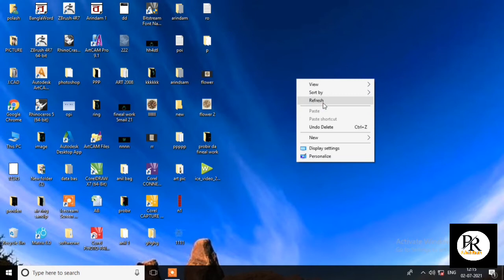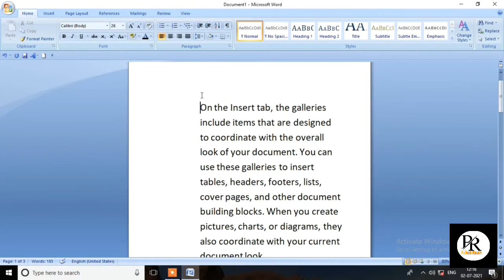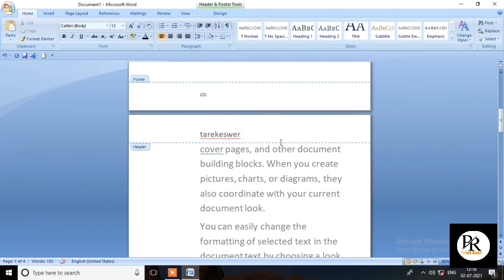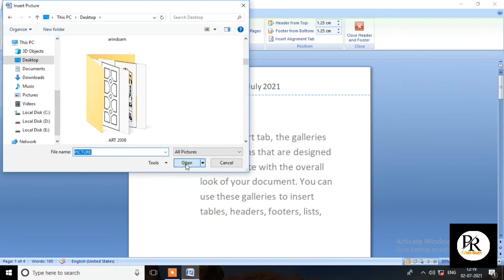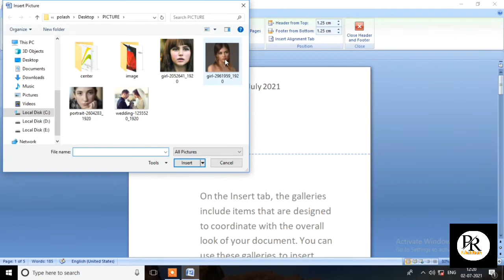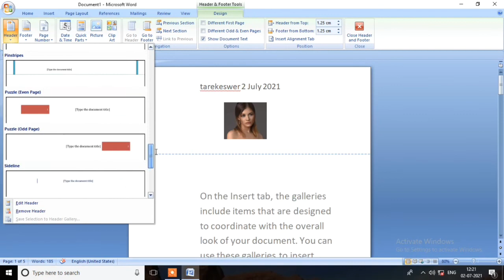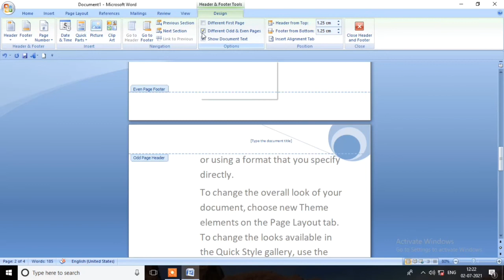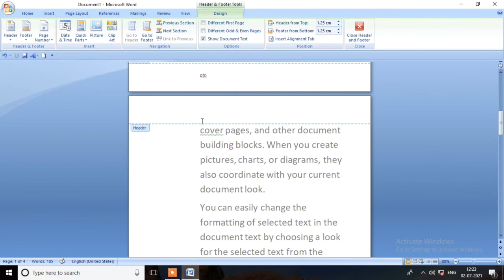Ms word header/ms word footer//@palashrauth5036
Ms word header
ms word footer

hi friends,
   I am palash rauth.my channel provides education.

New video also coming soon.